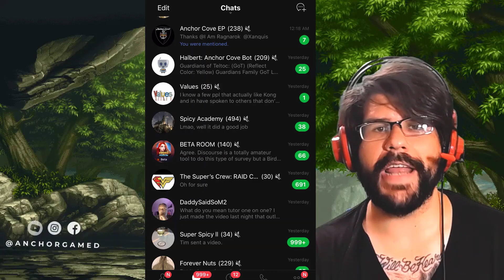Richard Empires and Puzzles Hero Breakdown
Install Raid for Free ✅ IOS ✅ ANDROID ✅ PC and get a special starter pack 💥Available only for the next 30 days

Breaking down my hero double, Richard Empires and Puzzles. Talking about what he does on offense, defense, on titans & Raid Tournaments.

TO BECOME A MEMBER OF ANCHOR COVE:
Search for:
Anchor Gamed